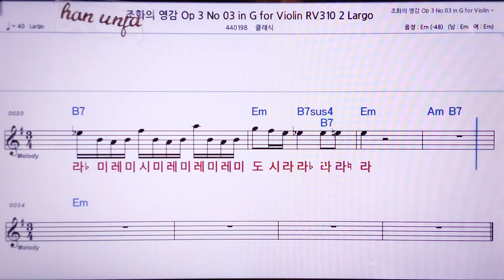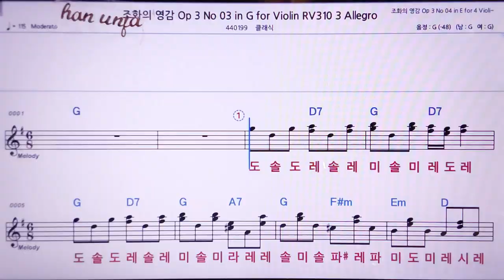💖조화의 영감 OP3-03 Violins 👍MR,노래방, 악보, 코드,Karaoke With Sheet Music